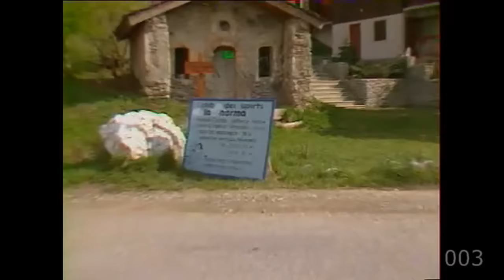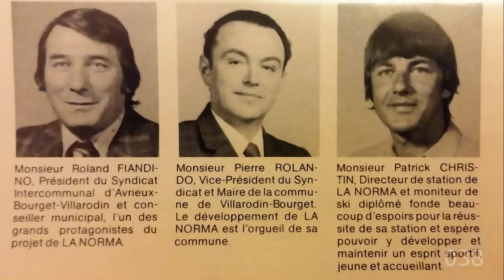La Norma - 1972-2016 - Skilanorma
Vidéo inédite sur la station de la Norma de son inauguration en 1972 jusqu'en 2016.